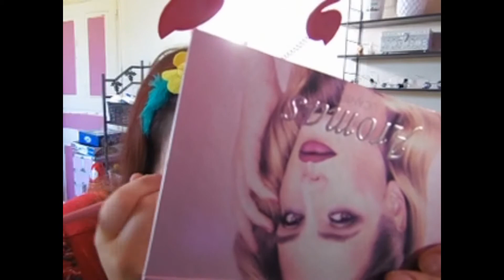TEST FOND DE TEINT YSL + MAKE UP PALETTE TWILIGHT UCANBE !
Hello Mes Petites Beautés !

On se retrouve avec cette petite vidéo test & Make up avec la fameuse Palette Twilight. J'espère que cette vidéo vous plaira et n'hésitez pas à me dire ce que vous en pensez en commentaire. Liste de tous les produits utilisés juste en dessous. 😀

Faites exploser le nombre de vues et les pouces bleues !

TEINT
🌺 Crème hydratante Sensitive végétale Yves Rocher.
🌺 Base Max & More.
🌺 Fond de teint Encre de peau Mate Yves Saint Laurent.
🌺 Concealer Younique (teinte Organza).
🌺 Palette trio Blush Bys Maquillage.
🌺 Palette Shine & Defini Meeki.
🌺 Poudre transparente Touch Behold Younique.

YEUX
🌺 Base pour les yeux MOODSTRUCK Younique.
🌺 Palette Twilight Ucanbe.
🌺 Crayon pour les yeux Younique (teinte Purposeful).
🌺 Mascara Sexy Pulp Yves Rocher.
🌺 Mascara Volume Obsession Nocibe.

SOURCILS
🌺 Eye brow kit Max & More (teinte 222 Medium/Dark).

LÈVRES
🌺 Lip balm Max & More (teinte 345 Tango Mango).
🌺 Gloss Lucrative Younique (teinte Lippy).

INFOS
🌺 Je m'appelle Grâce, j'ai 24 ans.
🌺 J'habite dans l'Aube (10), en Champagne Ardennes.
🌺 Je filme avec un Samsung Bridge WB2100 ou une GoPro ou mon Téléphone Wiko View 3.

*Igraal est un site de cashback. Si vous passez par mon lien de parrainage, vous recevrez 3€ sur votre compte dès votre inscription. Je perçois un faible pourcentage à chaque fois mais vous ne payez pas plus cher pour autant.